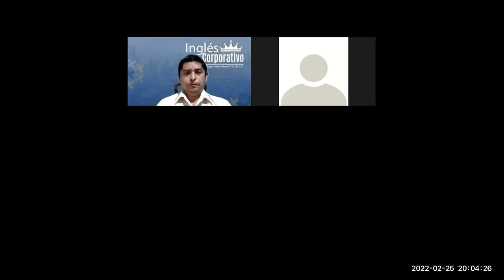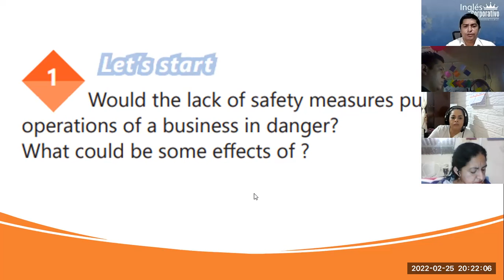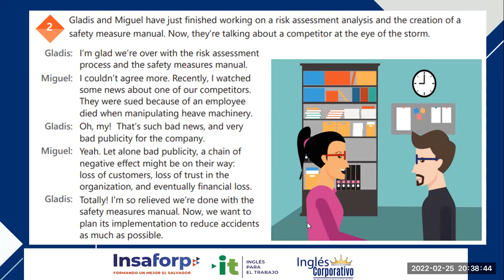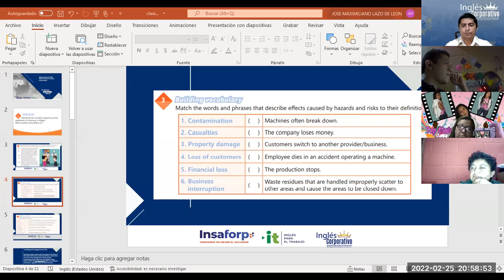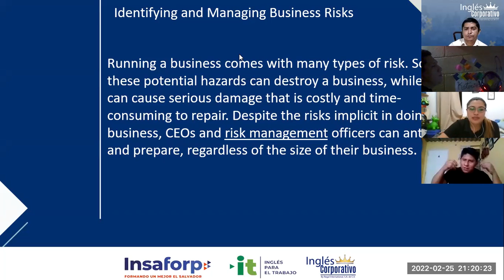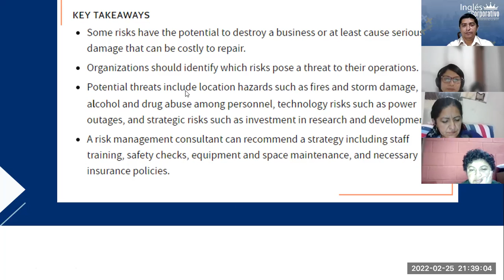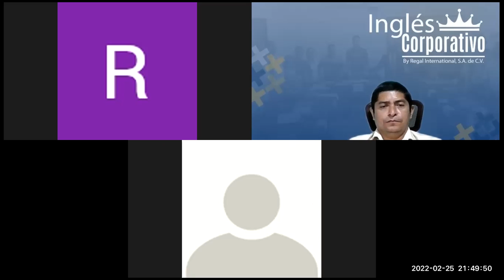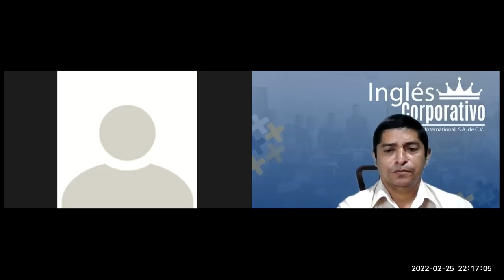Ingles Corporativo-Videoconferencia #23 Safety measure manualconversation.